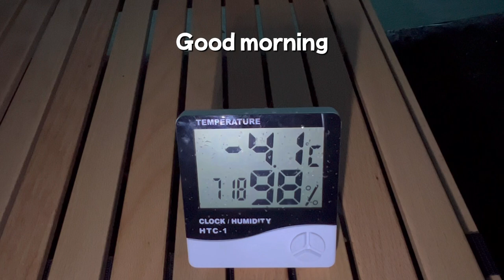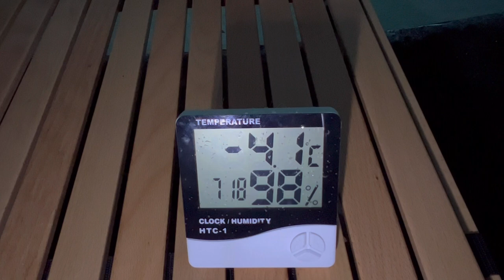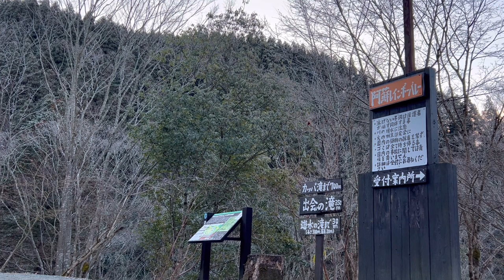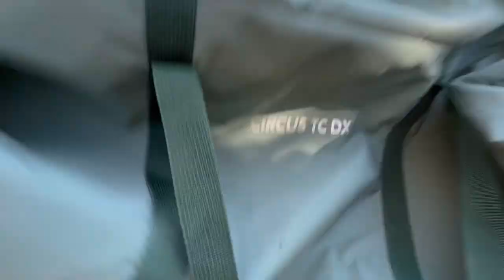【English subtitles 】🏕No.3 (Part 2) freezing morning camping🥶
Hello

For the first time, I experienced a camping morning with temperatures below freezing.

I was surprised many times by the phenomena unique to the sub-zero world!  ︎